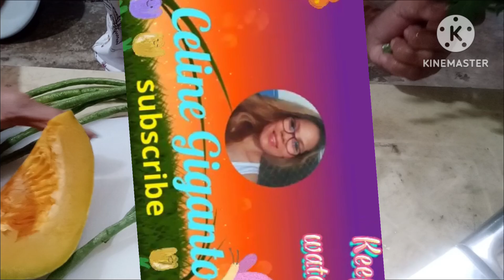GINATAANG GULAY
song     ''title    "Bartender" by Lady Antebellum.  desclaimer this song.

Hope you like my video and you enjoy watching.. my video GINATAANG GULAY. please don't forget to like and subscribe my Channel Celine Giganto and share and comment below thank you so much  God bless everyone love you